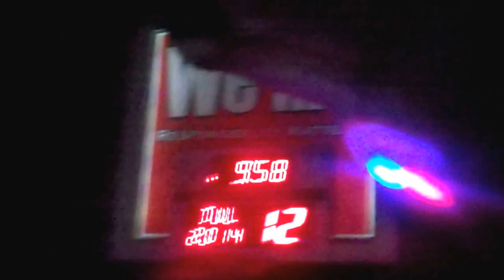Dry River Boys at the Island